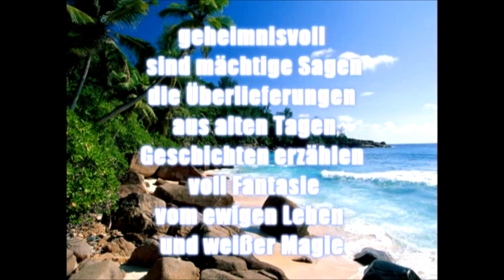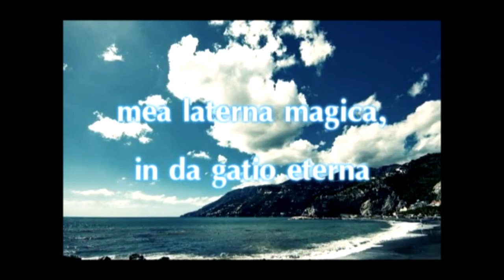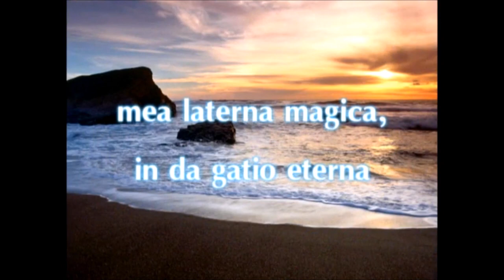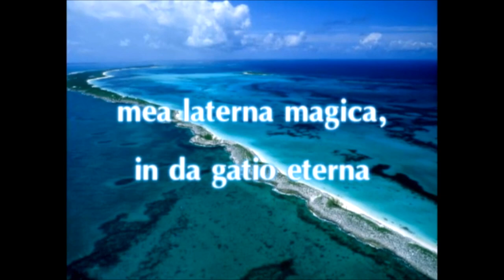Wolfgang Pampel (dt. Stimme von Harrison Ford) singt "Anderwelt" (Laterna Magica)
der deutsche Synchronsprecher von Han Solo und Indiana Jones (Sprechgesang)

Song: E Nomine - Anderwelt - gelobtes Land (Laterna Magica)